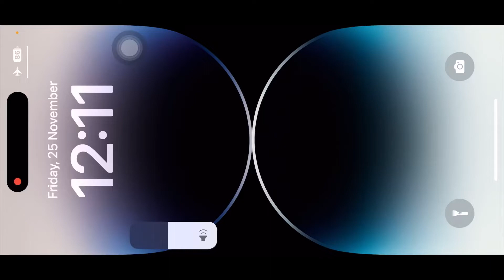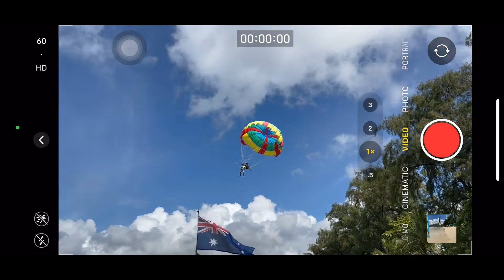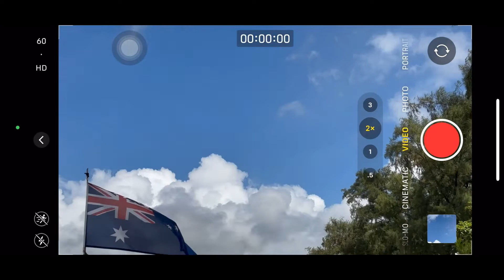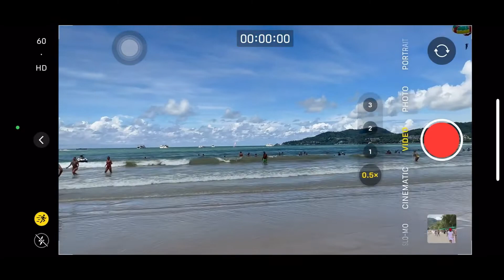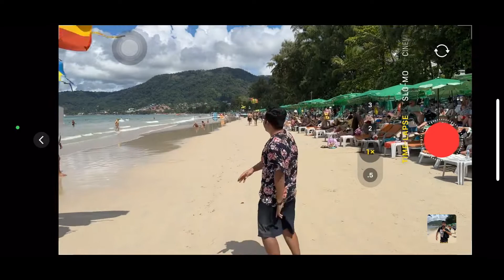iPhone 14 pro max original back cameras result without editing